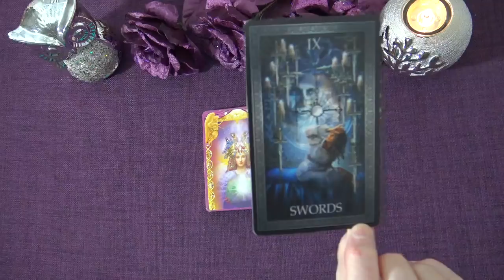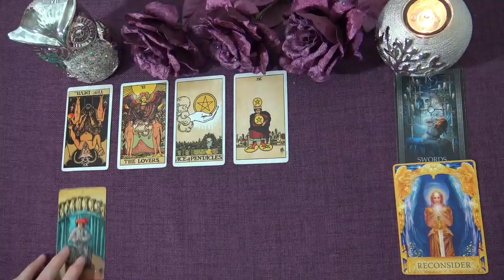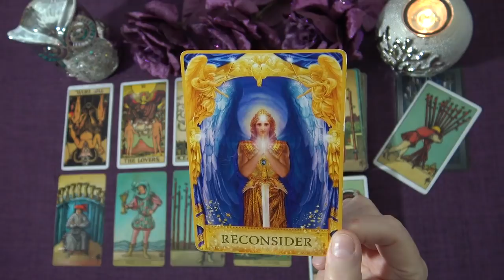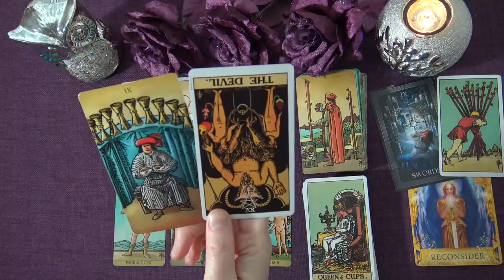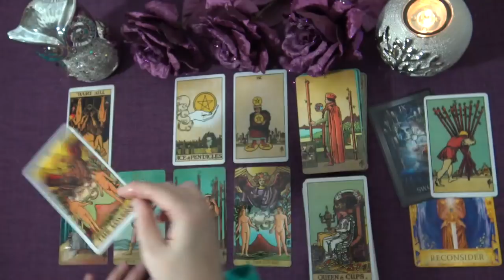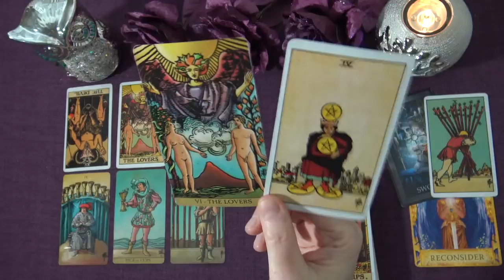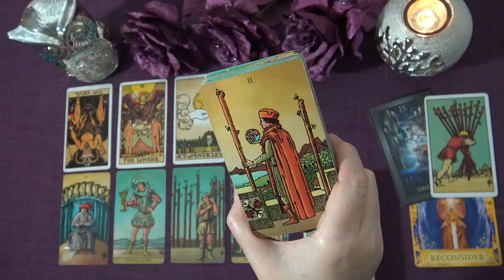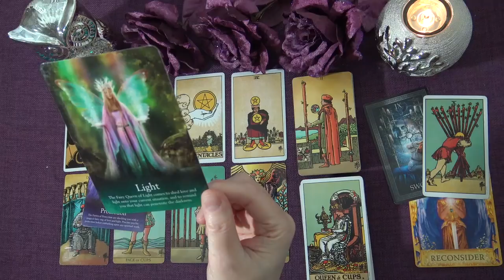CAPRICORN WEEKLY TAROT "THE HEART WANTS WHAT IT WANTS CAPRICORN" January 18th-24th 2021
Andrea xx